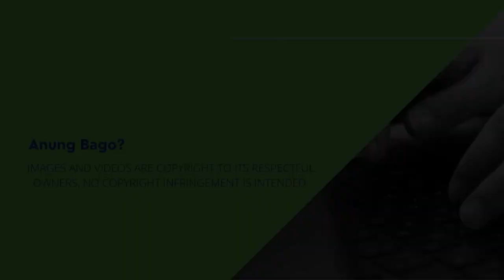KALABOSO! BARBIE IMPERIAL MATAPOS NA SAKTAN ANG KAPWA AKTRES NA SI DEBBIE GARCIA! DIEGO LOYZAGA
araw gabi barbie imperial and jm de guzman kiss,